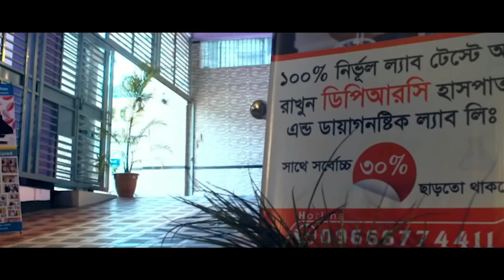সুস্থ হওয়ার ২ বছর পর ফিরে এসে কি বললেন রোগী । আলহামদুলিল্লাহ DPRC'র চিকিৎসায় আমি সুস্থ । PLID,AVN,AS